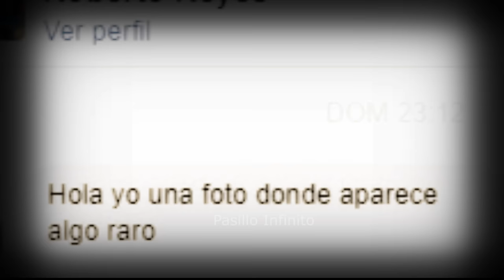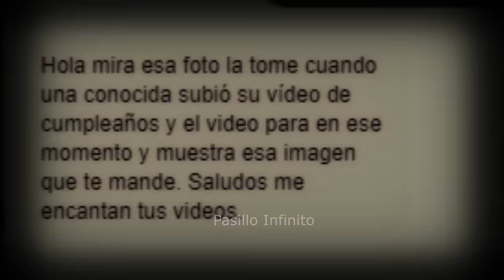CAPTA A SU DOBLE ATERRADOR y Otros Casos Paranornales l Pasillo Infinito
CAPTA A SU DOBLE ATERRADOR y Otros Casos Paranornales